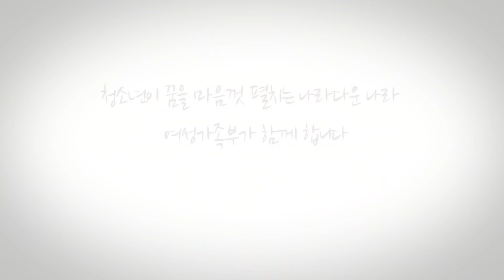청소년 Help 우산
그칠 줄 모르는 청소년 고민비, 청소년 Help콜 1388이 도와줄게요!
청소년이 꿈을 마음껏 펼치는 나라다운 나라, 여성가족부가 함께 합니다.